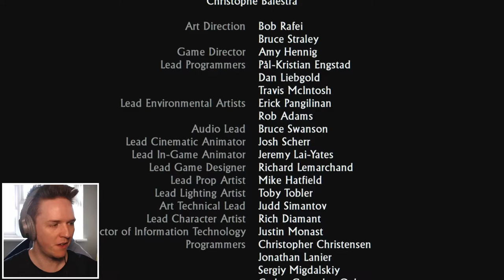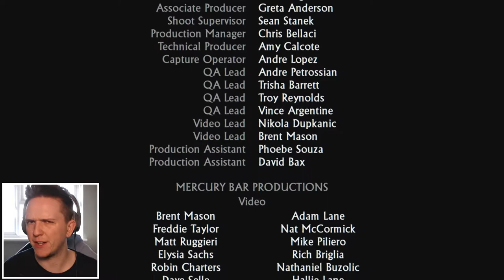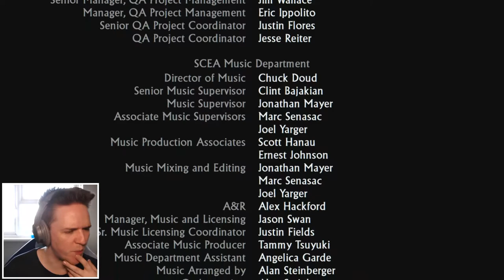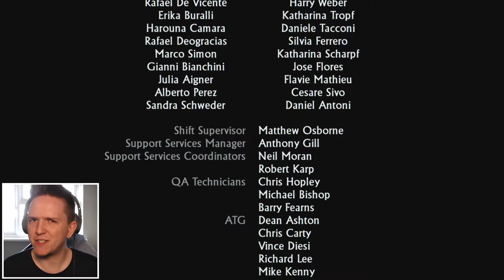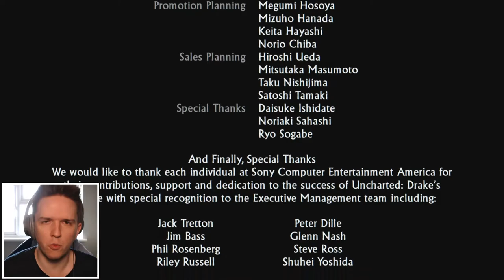Uncharted: Drake's Fortune | Part 11 | Showdown [FINALE]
Uncharted: Drake's Fortune is a 2007 action-adventure game developed by Naughty Dog and published by Sony Computer Entertainment. It is the first game in the Uncharted series, and was released in November 2007 for PlayStation 3.  It was re-released on PlayStation 4 in 2015 as part of Uncharted: The Nathan Drake Collection.

Combining action-adventure and platforming elements with a third-person perspective, the game follows Nathan Drake, the supposed descendant of the explorer Sir Francis Drake, as he seeks the lost treasure of El Dorado, with the help of journalist Elena Fisher and mentor Victor Sullivan.